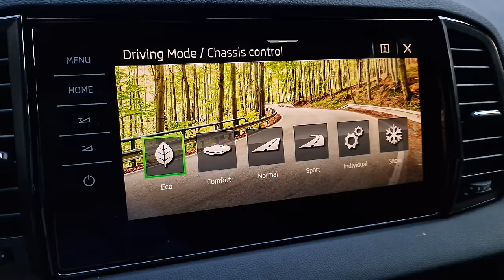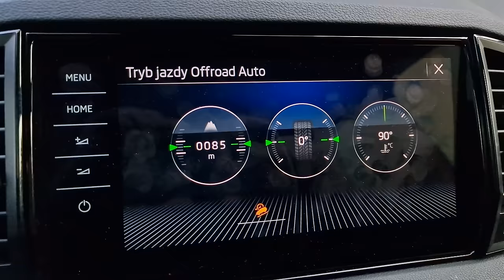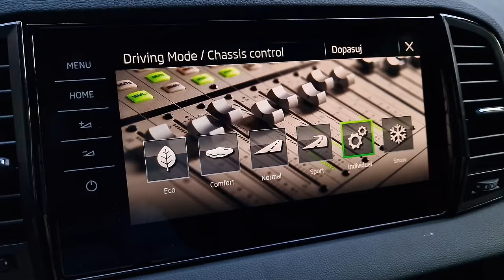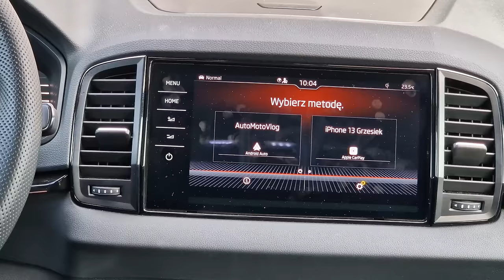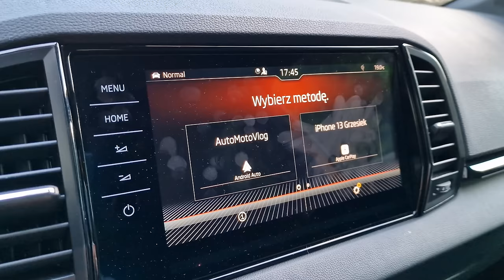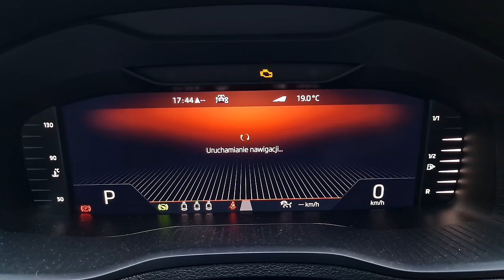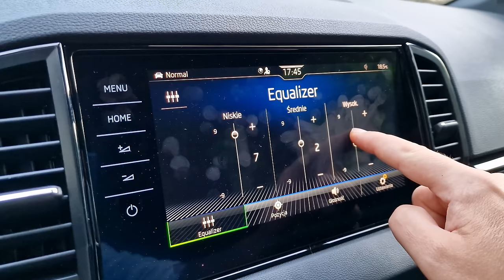Skoda Karoq 2.0 TSI 2023 TEST pl | Mogę wszystko!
Bohater odcinka: Skoda Karoq 2.0 TSI 190 KM 7DSG Sportline 4x4

Czy da się zrobić SUVa, który: jest dynamiczny, daje przyjemność z jazdy, ma spory bagażnik, całkiem dobrze wygląda, nie kosztuje milionów i... jest Skodą? Klienci mówią, że się da ale ja nie wierzę klientom, dlatego sprawdziłem to sam.
Za obiekt badań posłużyła mi Skoda Karoq, która w ubiegłym roku przeszła całkiem sensowny facelifting. Co się zmieniło, co dodano, co zabrano i jak to wszystko wyszło?

🆕 Miałeś w ciągu ostatnich 3 lat szkodę na pojeździe❓
Ponad 90% kosztorysów jest zaniżone. Sprawdź, ile możesz odzyskać pieniędzy.
🆕Czy wiesz, że możesz dochodzić swoich roszczeń nawet 20 lat wstecz❓
Towarzystwa zaniżają wartości ubezpieczenia przy wypadkach samochodowych, gdzie nastąpił uszczerbek na zdrowiu lub zgon.
🟢 Może masz kredyt gotówkowy lub samochodowy❓
Odezwij się do nas. Będziemy negocjować w Twoim imieniu lub pomożemy przy upadłości konsumenckiej.

Spis treści:
0:00 - 0:38 Wstęp
0:39 - 1:99 Fundacja FAIR
2:00 - 3:02 Facelifting - zmiany
3:03 - 3:37 Dane techniczne
3:38 - 4:19 Dostępne silniki
4:20 - 6:16 Bagażnik, kanapa
6:17 - 7:34 Fotele
7:35 - 10:22 Jazda, wyciszenie, spalanie
10:23 - 13:25 Tryby jazdy, zawieszenie
13:26 - 14:33 Prowadzenie
14:34 - 18:16 Multimedia, obsługa, audio
18:17 - 18:45 Kilka spostrzeżeń
18:46 - 20:03 Skrzynia DSG, silnik
20:04 - 20:49 Cennik
20:50 - 22:34 Podsumowanie